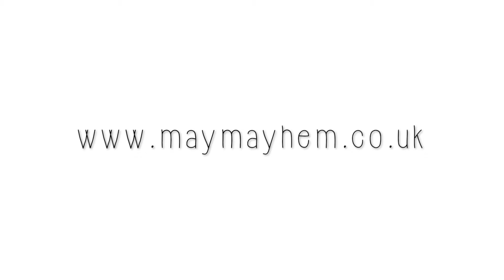Join in the May Mayhem | Meningitis Now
Meningitis Now's MayMayhem is a month of fundraising that can involve anyone but is primarily aimed at work places. You can do absolutely anything to raise money but if you need some ideas, check this top 20 list

Video by Hannah Reynolds